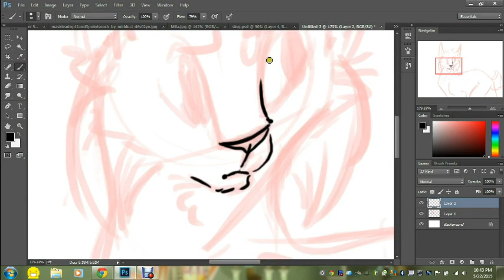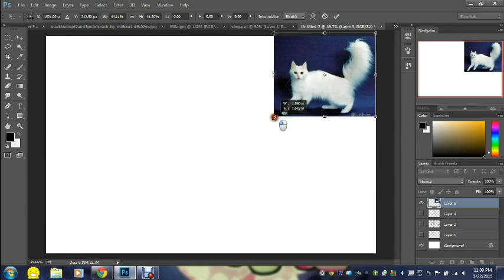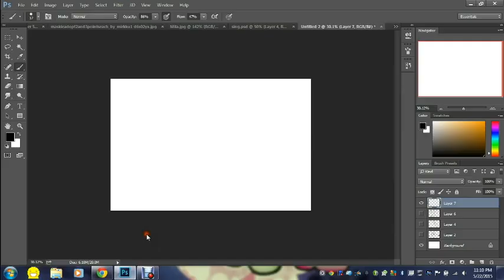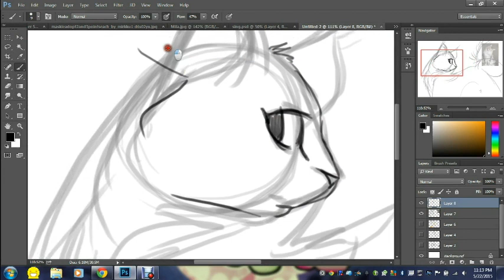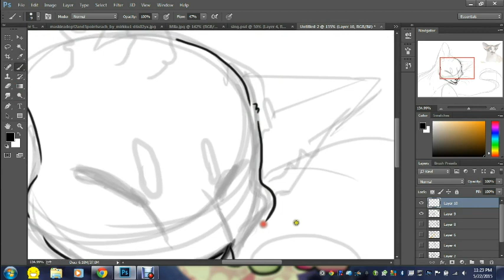cat doodles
I doodled myself a bunch of cats!  I like playing with their different builds!